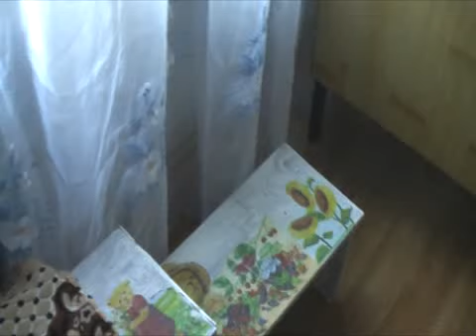Клуб "Островок" распахнул двери.flv